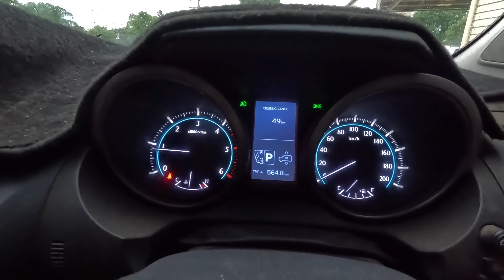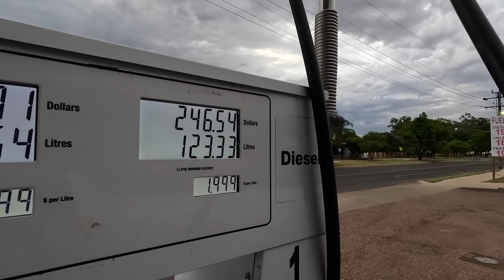Crossing into QLD, Bourke to Blackbutt!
To buy us a cuppa or a coldy or just donate because your a legend!